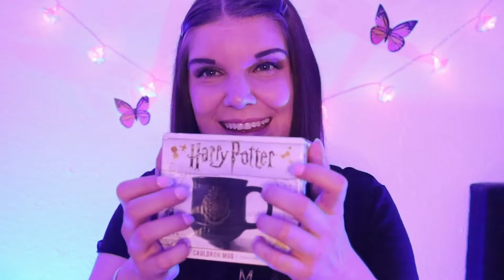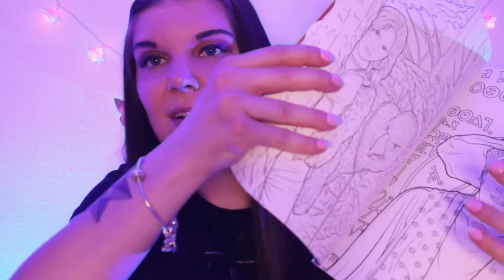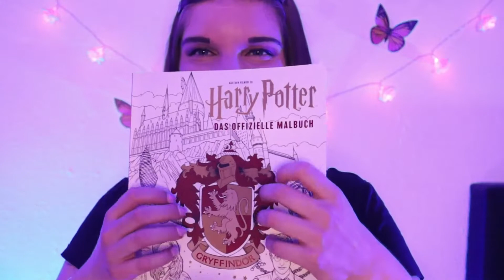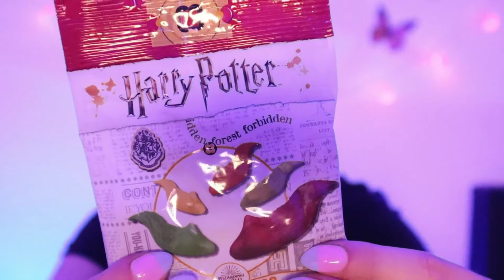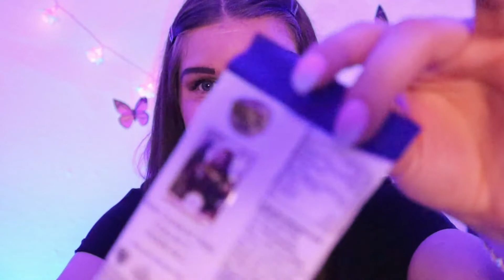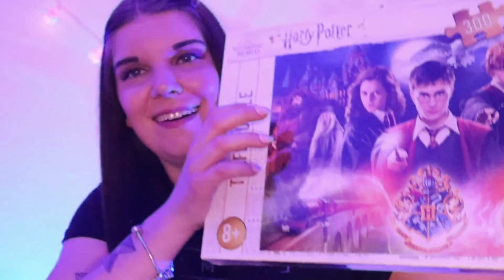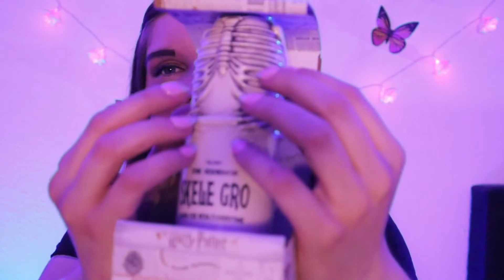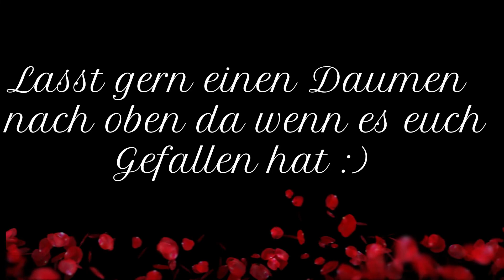ASMR XL Harry Potter Unboxing